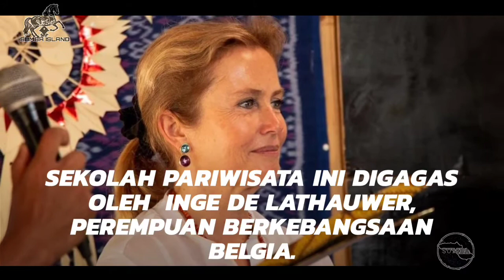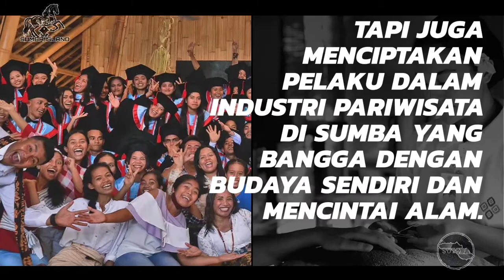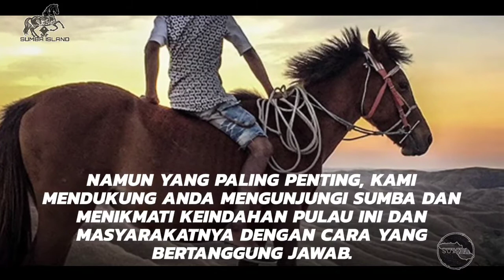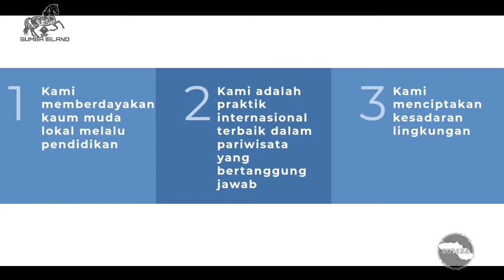MENGENAL LEBIH DEKAT SUMBA HOSPITALITY FOUNDATION